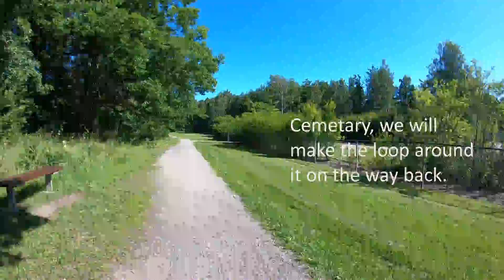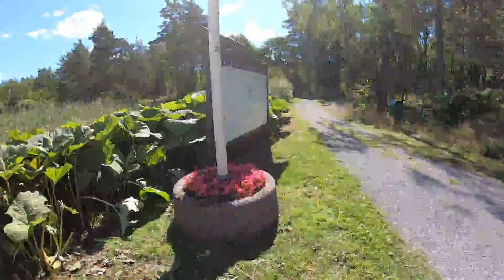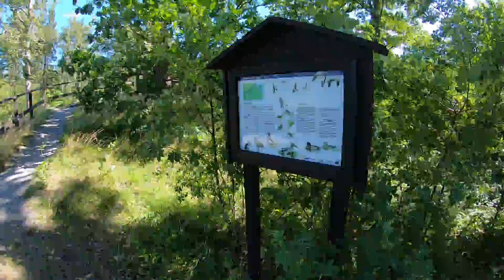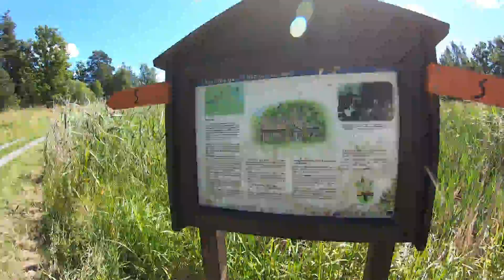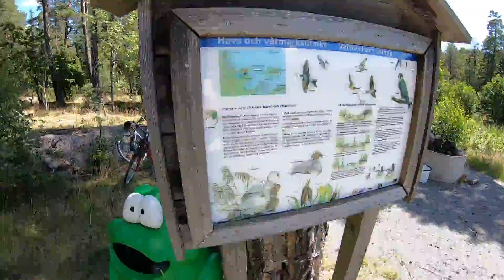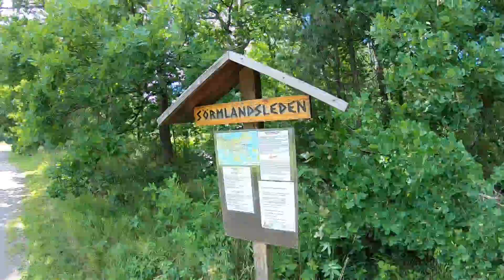Sörmlandsleden section 44:3. The Brannäs wetland loop trail.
This is to show what the Brannäs wetland loop trail on section 44:3 of the 1000 km long hiking trail Sörmlandsleden looks like. It is to make it easier to plan going there without too many surprises. This section has two endings and both are in the film.

Please note that there are two sections marked as 44:3 and that they are at least an hours walk apart.

Aspa is a type of apple. It is also the name of a village passed on this hike and a road crossed.

Some equipment used: GoPro 7
GoPro charger + battery (this will save you over and over)
Batteries for GoPro
Jupio Powervault. I had one 10.000 mAh and one 20.000 mAh. You will need 20.000 mAh to be able to recharge the gimbal and it will only recharge when there is a lot left in the 20.000 mAh.
Gimbal Feiyu G6
Tent used was McKinnley Quatum 10.2, and it is a copy of Hilleberg Akto
One simple insulation and then an Exped Symat HL M. The Exped is similar to this one
Also an Inertia X-lite sleeping pad (it is nice, but the Symat is more comfortable)
Hiking sticks (seldom used because of the conflict with filming, but these are really good)
A Loop Flyfishing rainjacket (this is lightweight and perfect with layers)
An orange Haglöfs windstopper similar to this one
A quick memory-card with space for a few days in a row.
I tried this, but it did not get enough sun in the forests

Cooking:
Toaks Titanium 700 ml (this is perfect and also works for two)
Primus Microtrail burner (this is out of stock, but it is great)
A few sporks
Light my fire firesteel
Sawyer waterfilter

Clothing:
Hiking boots Garmot Vetta (these are great, but often too much for Sörmlandsleden)
Salomon (be carful with the size. You usually have to add a bit compared to other shoes, but they are great for trails)
Merrell Jungle Moc
Falke Socks (these are just great)
Wrightsock (great against blisters)